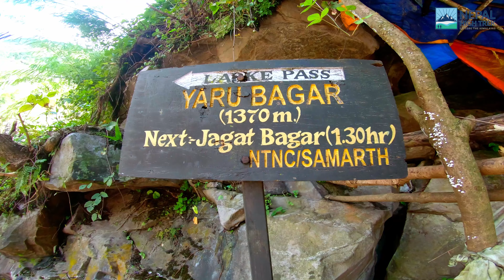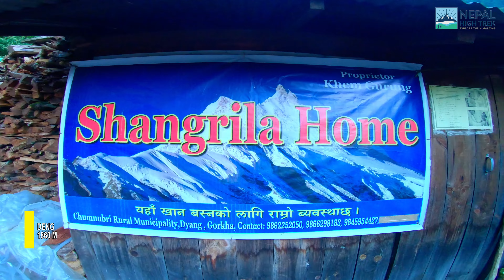Manaslu Circuit Trek: Manaslu Trek Cost - Manaslu Trekking Package & Guide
The Manaslu Circuit Trek is a remote and challenging trekking route in Nepal that takes you around the eighth-highest mountain in the world, Mount Manaslu (8,163 meters). The trek offers stunning mountain scenery, cultural experiences, and adventure in a relatively unexplored region of Nepal.

The trek starts in the town of Arughat and takes around 14 to 21 days to complete, depending on your itinerary and pace. The route takes you through the Manaslu Conservation Area, which is home to a diverse range of flora and fauna, including rare species such as snow leopards, red pandas, and Himalayan musk deer.

The Manaslu Trek is considered to be strenuous and requires a good level of fitness and preparation. The trail includes steep climbs, river crossings, and high-altitude passes, including the Larkya La Pass at 5,106 meters, which is the highest point of the trek.

Along the way, you will pass through traditional Gurung and Tibetan villages, where you can experience the local culture and hospitality. The highlight of the trek is the stunning views of Mount Manaslu, as well as other peaks such as Himalchuli, Ngadi Chuli, and Ganesh Himal.

The Manaslu Trek is a great alternative to the more popular treks in Nepal and offers a unique opportunity to experience the natural beauty and culture of the Himalayan region. It is recommended to hire a local guide and porter for safety and to make the trek more enjoyable.